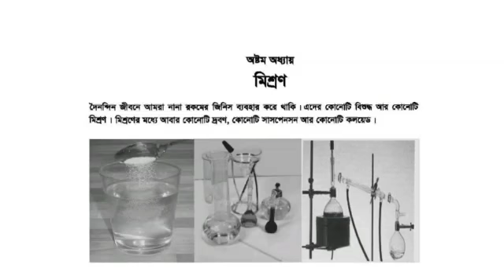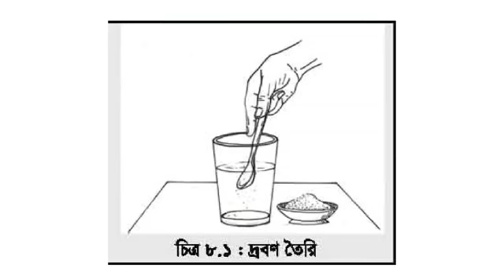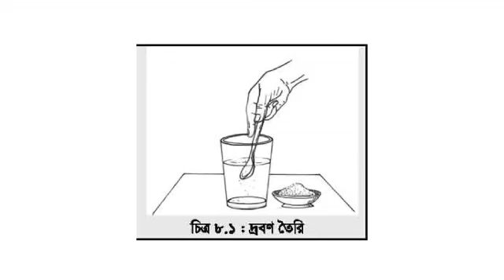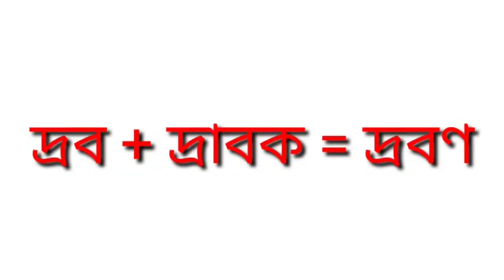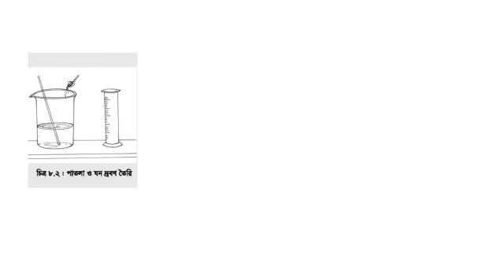Class VI Science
সমসত্ত্ব মিশ্রণ ও অসমসত্ত্ব মিশ্রণ